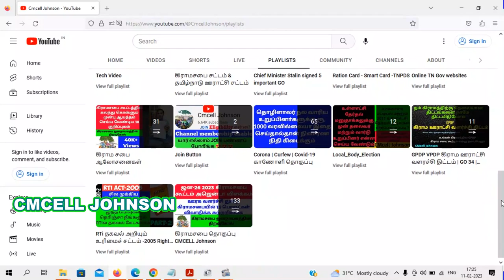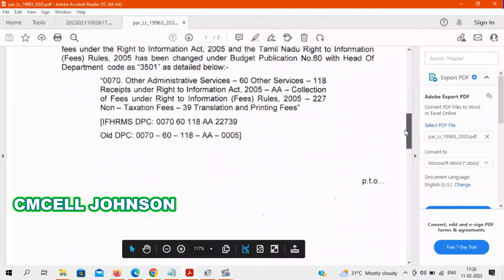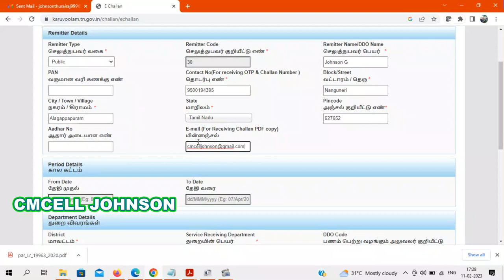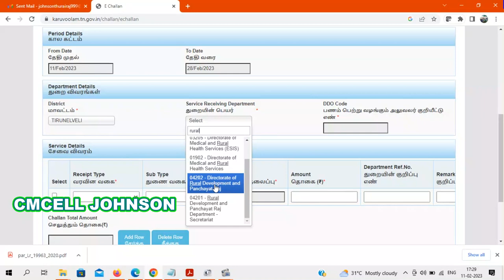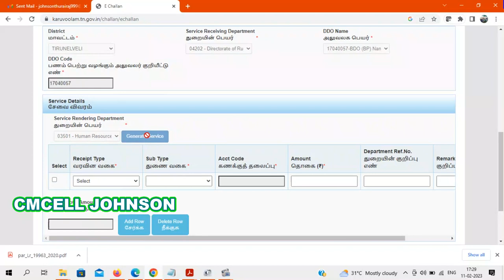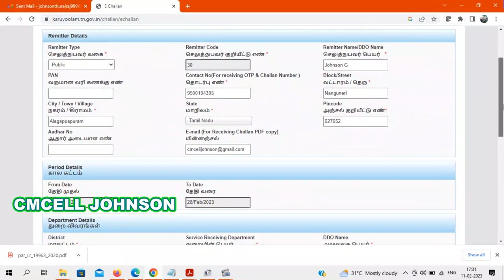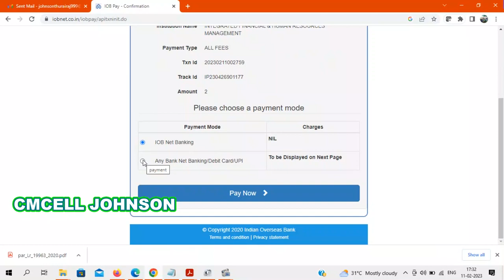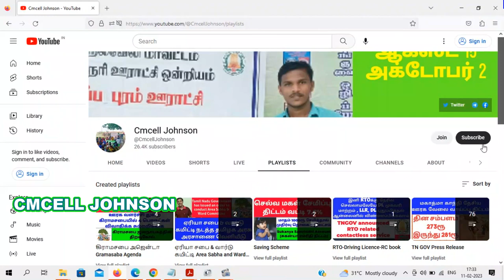How to pay RTI fees in online | ஆர்டிஐ தகவல் பெற கட்டணம் ஆன்லைனில் செலுத்துவது எப்படி? | Rti-2005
ஆன்லைனில் ஆர்டிஐ தகவல் கட்டணம் செலுத்துவது எப்படி?

இப்போது கருவூலம் இணையதளம் மூலம் தகவல் உரிமை சட்ட மனுக்களின் தகவலுக்கான நகல் கட்டணத்தை இணைய வழியில் செலுத்தலாம். PayTM , GooglePay போன்ற UPI applications பயன்படுத்தியும் செலுத்தலாம்.
முதலில் கீழ்காணும்  தளத்தில் நுழையுங்கள்.
எந்த பயனர் பெயரும் கடவுச்சொல்லும் தேவையே இல்லை.

இந்த படிவத்தில் சிவப்பு * கட்டாயமாக தரப்பட வேண்டிய தகவல்.

அதில் முதலில் தங்கள் பெயர், அலைபேசி எண், முகவரி, ஊர், அஞ்சல் பின்கோடு, மின்னஞ்சல் முதலியவற்றை நிரப்பிக் கொள்ளுங்கள்.
Department Details - துறை விவரங்கள் என்பதில்,
District மாவட்டம் : PAO (chennai Secretariat)
Department receiving receipts- துறையின் பெயர் : 03501 Secretariat
DDO name அலுவலக பெயர் : Finanacial Adviser and chief accounts officer - Tamilnadu State Information Commission Chennai
இவற்றை தேர்வு செய்து விட்டு, Generate OTP பட்டனை அழுத்துங்கள்.
இப்போது நீங்கள் கொடுத்த அலைபேசி எண்ணுக்கு ஒரு OTP code வந்திருக்கும்
அதை கொடுத்து பட்டனை அழுத்துங்கள்.
OTP validated successfully என்று திரையில் செய்தி காட்டும்.
அடுத்து Service Details பகுதியில்,
Receipt Type - வரவின் வகை : others
Sub Type - துணை வகை : Translation and printing fees
இவற்றை கொடுத்ததுமே இப்போது தகவல் கட்டணங்களை செலுத்த வேண்டிய Acct Code கணக்கு தலைப்பு 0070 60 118 AA 22739 என்பதை காட்டி விடும்.
இந்த கணக்கு தலைப்பு வந்து விட்டால் நீங்கள் சரியான தேர்வினை செய்துள்ளீர்கள்.
இப்போது செலுத்த வேண்டிய நகல்கள் கட்டணத்தை அடுத்த கட்டத்தில் உள்ளிடுங்கள்.
அடுத்து இருக்கும் துறையின் குறிப்பு எண், குறிப்புகள் நிரப்ப வேண்டிய கட்டாயம் இல்லை.
payment details ல்
Payment Gateway : State bank, baroda bank, indian overseas bank இதில் ஏதேனும் ஒன்றை தேர்வு செய்து கொண்டு ( நான் State Bank of India தான் தேர்வு செய்தேன்.
வழக்கமாக அந்த வங்கியின் கிளையில் தான் கருவூலசெலுத்து சீட்டு மூலமாக பணம் கட்ட சொல்கிறார்கள் என்பதால்)
Payment Method : online என்பதை அடுத்து தேர்ந்தெடுங்கள்.
Submit கொடுங்கள்.
இப்போது வரும் பக்கத்தில் கீழே கடைசியில் other payment modes என்று இருப்பதில், vpa தேர்வு செய்யுங்கள்.
vpa code கேட்டு ஒரு கட்டம் வரும்.
அதில் உங்களின் PAYTM - PHONEPAY - GPAY - BHIM ஏதேனும் ஒன்றின் UPI ID யை குறிப்பிடுங்கள்.
அடுத்து இரண்டு முறை confirm - confirm பொத்தானை அழுத்த வேண்டி இருக்கும்.
இப்போது 3 நிமிடங்களுக்குள் உங்கள் அலைபேசியின் Paytm அல்லது Gpay அல்லது வேறு எந்த UPI id கொடுத்தீர்களோ அந்த application திறந்து பார்த்தால், SBI mops என்ற பெயரில் பணம் செலுத்த காட்டும்.
உங்கள் upi pin கொடுத்து பணத்தை செலுத்திவிட்டால் போதும்,
கருவூல தளத்தில் Transaction Success என்று திரையில் காட்டும்
அதுவரை ஒரு இருபது வினாடிகள் பொறுமையாக இருங்கள்.
அடுத்த பத்து வினாடிகளில் Download Challan என்று திரையில் காட்டும். அதை print செய்து தகவல் கட்டணத்திற்கான பணம் செலுத்திய ரசீதாக அனுப்பி வையுங்கள்